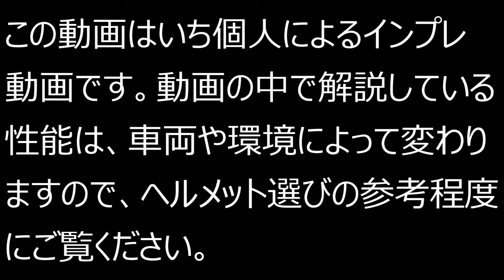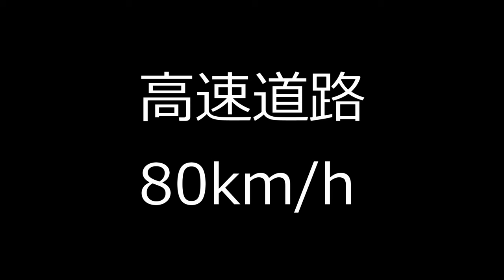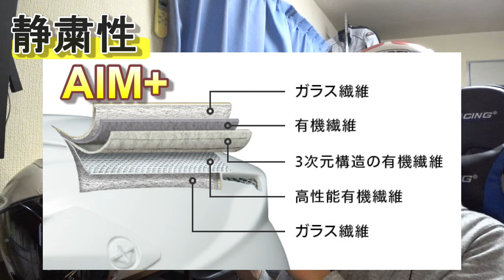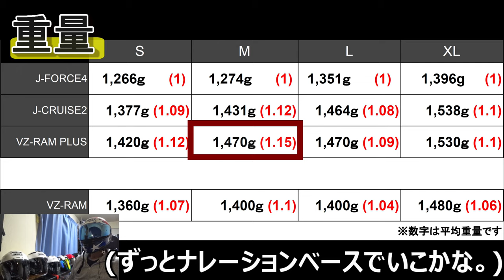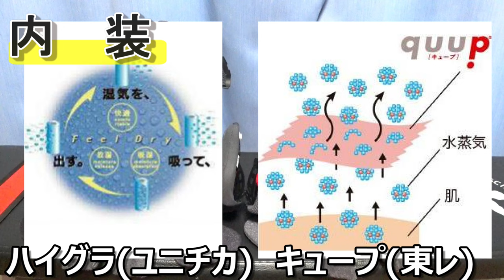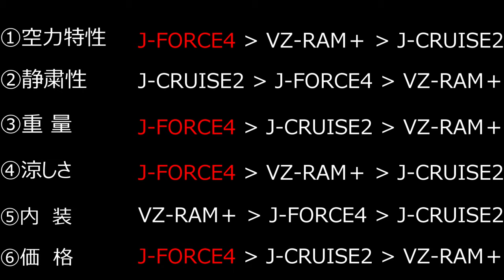SHOEIショウエイ Araiアライ ジェットヘルメット比較 J-FORCE4・J-CRUISE2・VZ-RAM Plus Jフォース４ Jクルーズ２ RAM-X【2020】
‹目次›
00:00 OP
00:54 用途・選び方　J-FORCE4、J-CRUISE2、VZ-RAM-PLUS
02:50 空力
04:29 静粛性
06:57 重量
07:43 涼しさ
11:49 内装
13:31 価格
14:01 まとめ